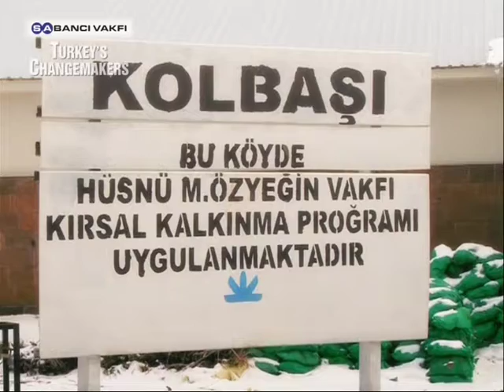Fark Yaratanlar | Nurcan Baysal | 3. Sezon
“Fark Yaratanlar” programının 10 Şubat 2012 tarihindeki konuğu, Bilkent Üniversitesi’ndeki kariyerini bırakarak, memleketi Diyarbakır’a dönerek sivil toplum alanında çeşitli çalışmalar yürüten Nurcan Baysal.

Nurcan Baysal

Sabancı Vakfı

Fark Yaratanlar